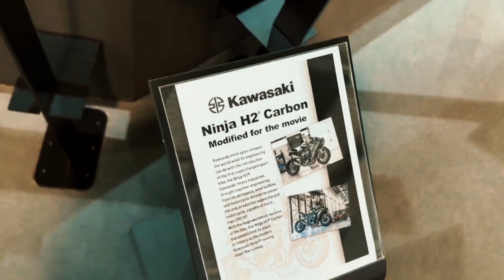2023 Kawasaki Ninja H2 Carbon HD 1080 Special Edition Design First Impression Walkaround